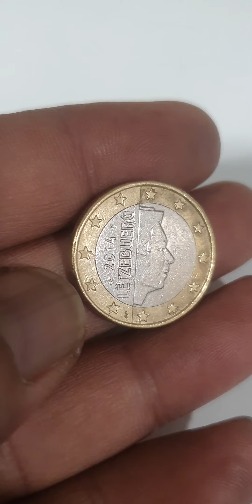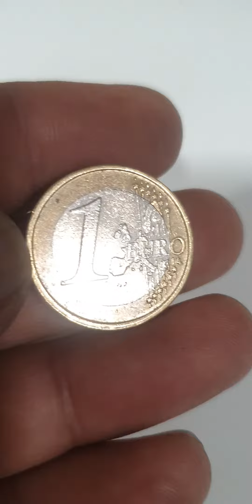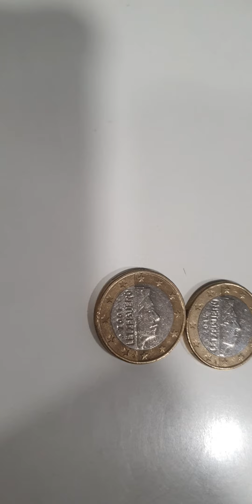1 Euro Luxembourg Super "RARE" Coins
1 Euro Luxembourg Super "RARE" Coins youtube coins rarecoins coinrollhunting rarebundle coinbase coinmaster coin_exhibition coincollecting coinmarketcap coin coincollection rarecoin rare rarecollection #@rjshanimobile.discoverthee5093

Luxembourg
1 euro coins

The Profile of His Royal Highnes Grand Duke Henri.

thanks

1 euro coins collection1 euro luxembourg1 euroscoins worth moneyerror coins worth moneyeurope coinsluxembourg 1 euroluxembourg coinsluxembourg coins valueluxembourg coins worth moneyluxembourg rare coinsmonete rare da 1 europièce 1 eurosrare coins worth moneyrare euro coinsrare euro coins worth moneyrare luxembourg coinsvaluable coinsvalue of luxembourg coins